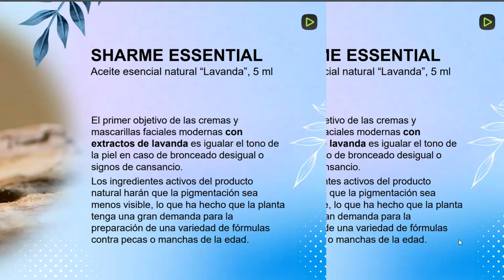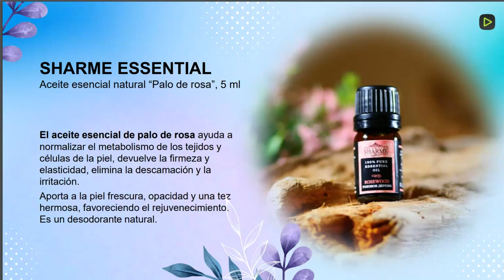¿ Como utilizar Aceites Esenciales🤔 ? Mejores consejos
Hoy os comparto como utilizar los aceites esenciales y los usos y beneficios que le podeis sacar asi como consejos de utilización.